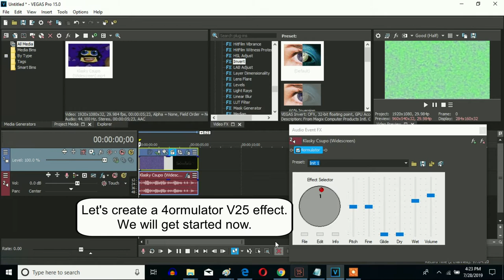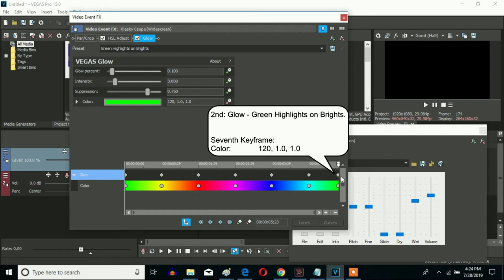How To Make 4ormulator V25 On Sony Vegas Pro (Fixed And For Real This Time)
Let's make a 4ormulator V25 effect on Vegas Pro. This is fixed because it looks like I found out how to make this effect perfectly.